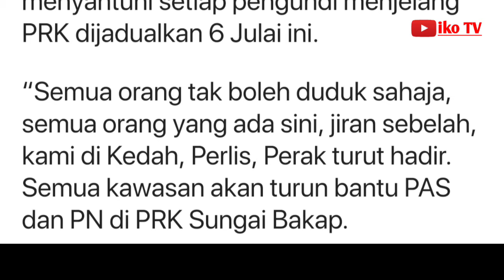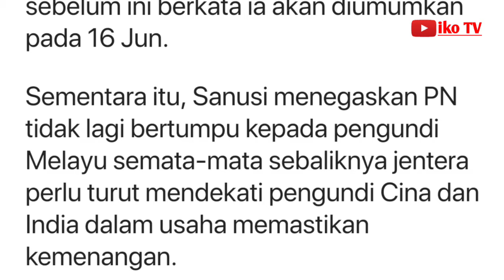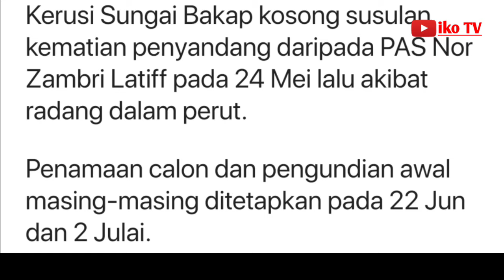Pastikan setiap pengundi Sungai Bakap undi PN, kata Sanusi